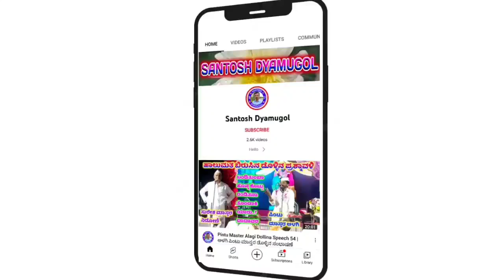ಹುಲಜಂತಿ ಮಾಳಿಂಗರಾಯ ಬೆಟ್ಟಿ || Hulajanti Malingarayna Betti 🚩🚩🚩🚩🚩🐆🐆🐆🐆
hulijanti malingaraya | ಹುಲಿಜಂತಿ ಮಾಳಿಂಗರಾಯ | hulajanti jatre special 2023 | solapur dist
malingarayastory
hulajantisrimalingaraya
history of malingaraya
srimaalingaraya
kuruba
Shree Malingaray Betti
Shree Malingaray Betti Hulajanti
ಡೊಳ್ಳಿನ ಪದಗಳು
dollina padagalu
ಡೊಳ್ಳಿನ ಪದ
dollina pada kannada